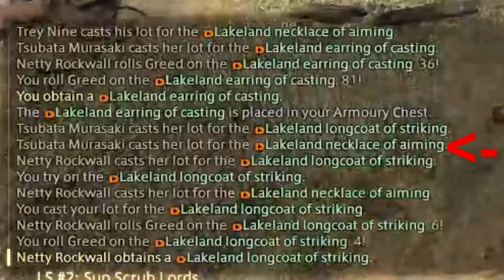FF14 - Shadowbringers - Part 1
**Spoiler Warning!**

And to think, the people in that town were so looking forward to Breath of the Wild 2 :(

We've arrived at the First and said hi to the locals, but now it's time to do what we do best: Beat the living crap outta monsters! The Shadowbringers story begins in Holminster Switch!